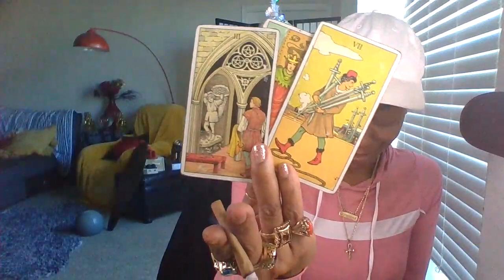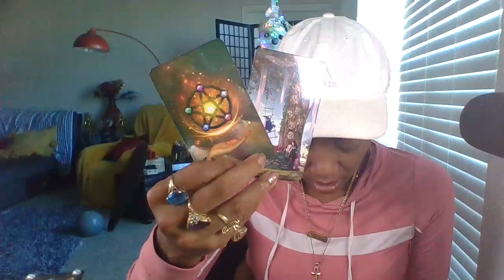PISCES ♓ 🤑BOOKED & BUSY BABY |SNEAK TURN UP LOL WEEKEND 26_29 NOVEMBER 2021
➡️Readings

My reads are starting out:

4 Question $35.55 Weekend only (Friday -Sunday Video only
2 4 Question readings are $71.11

Phone Readings
10mins $55.55
15mins $75.55
30min $111.11 What is happening , reconciliation twin/flame ect.
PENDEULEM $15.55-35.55